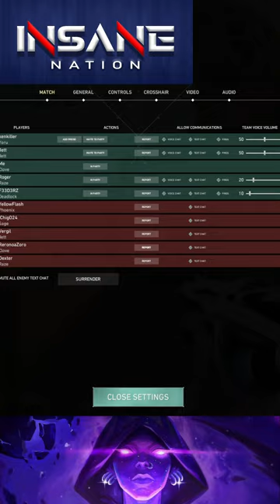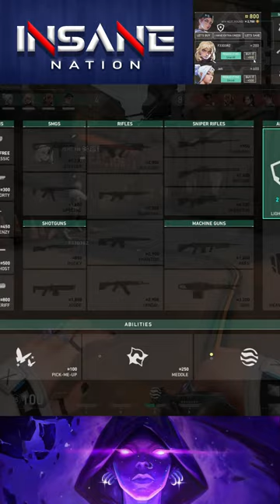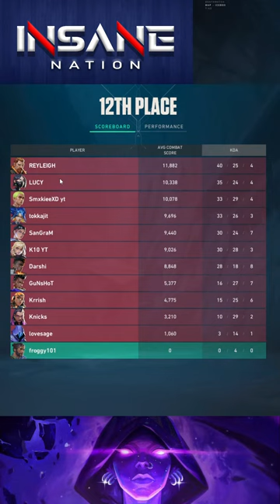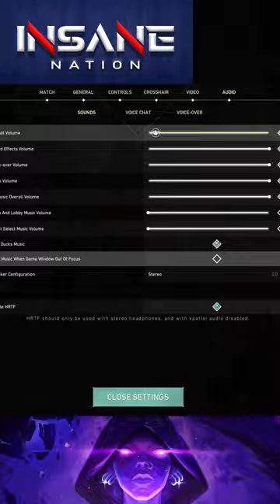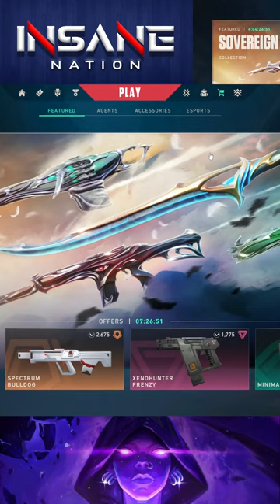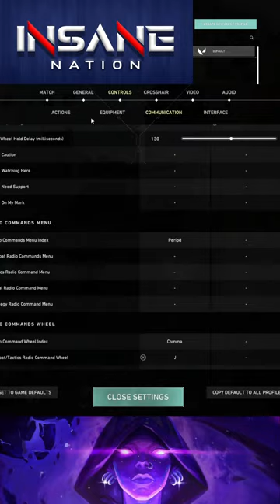Saturday Yepieeee || Valorant Live (18+) || (#98) !discord !insta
Hello guys welcome to my live stream. Here you can see me playing mostly FPS games (Valorant, CS2, The Finals, PUBG PC etc.) and variety games too.
• Valorant ID: iNSANEnation # 2610
PC spec :
• Processor : i5 12Gen
• Graphics : Zotac RTX 3050
• Ram :  16 GB
• Motherboard : Asus B660M
• SSD :  WD Blue 1TB NVMe M.2
• Cabinet :  Ant Esports
• Keyboard :  Ant Esports MK1300 Mini
• Mouse :  Logitech G203
• Headphone: Redgear Comet 7.1
• Monitor :  Benq 165hz